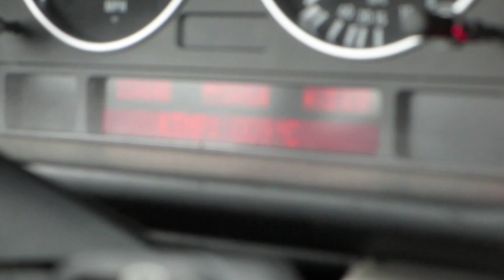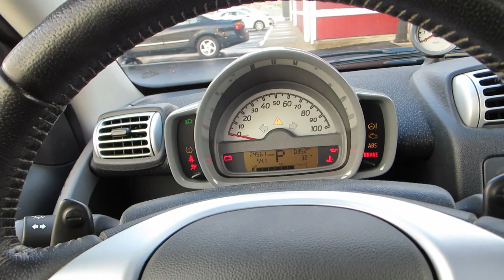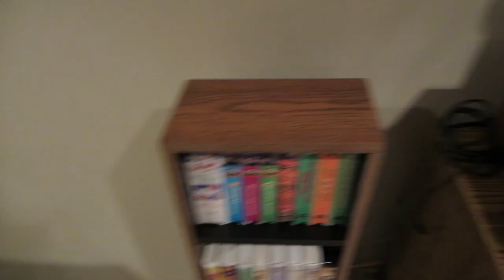FROSTY THE 540 11/12/13 - Day 1,070